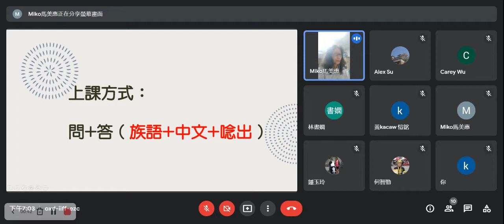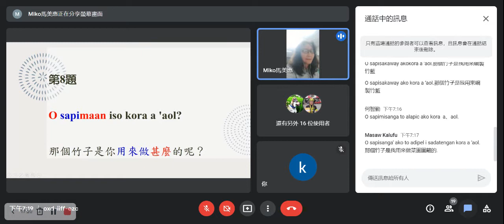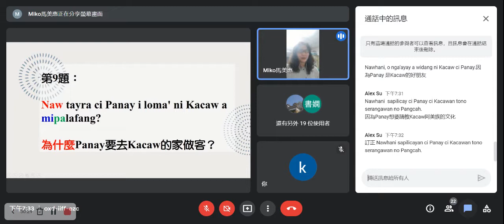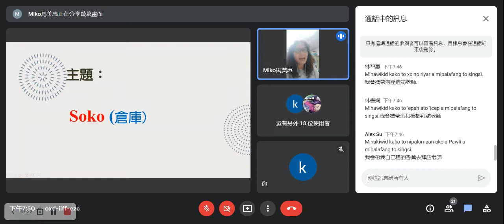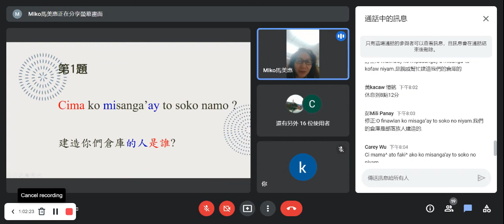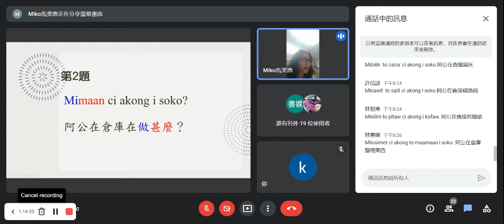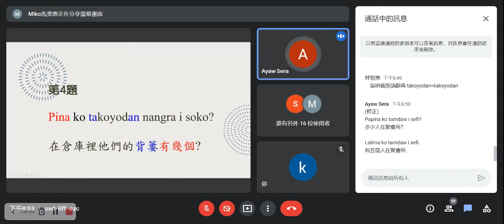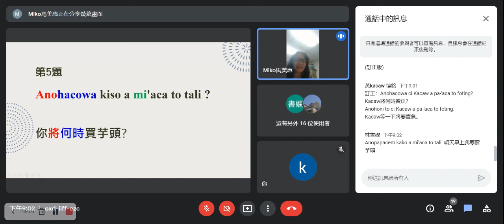20220414 阿美族線上語言巢(馬美惠老師)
111年度阿美族線上語言巢
今日講師：Miko 馬美惠
上課日期：4月14日(四)
上課時間：晚上7點至9點
一、課程主題：客廳篇&倉庫篇
二、上課用語：華語、阿美語
三、上課內容：簡單生活會話
四、學員程度：初級
五、上課方式：會話互動練習
六、相關平台：
(一)Google meet「平日上課」平台